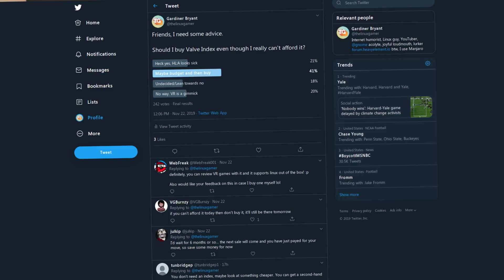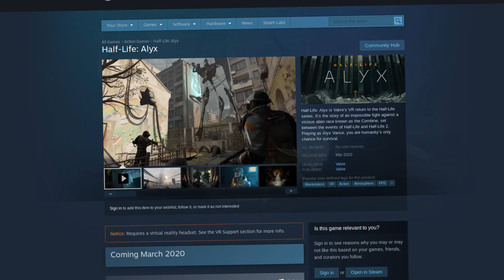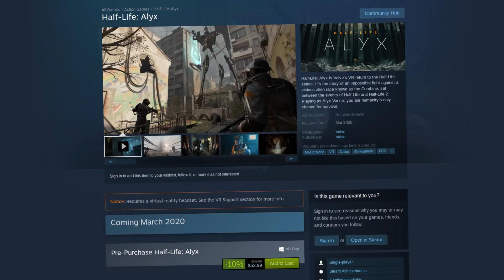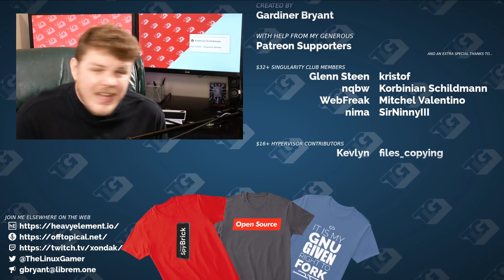Will we get Half-Life: Alyx on Linux?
# Common questions:
 * Office PC: Manjaro GNOME
 * Laptop: Manjaro GNOME
 * GPD WIN 2: Manjaro GNOME
 * Steam Machine: Manjaro GNOME
 * Server: Ubuntu 18.04

Office Rig:
 * 32 GB RAM
 * Manjaro GNOME

Steam Machine:
 * 12 GB RAM
 * Manjaro GNOME

Backup Rig:
 * 8 GB of RAM

Server:
 * 8 GB RAM

BTC: 34Qzes77WJoyBaypBNvhG1Ei6WSUC6Bs1p
ETH: 0x148e816D2cc2c533126dA7B3b5179Ad9aB25c7aF